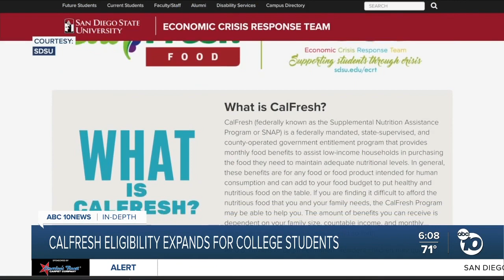CalFresh eligibility expands for college students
As students return to campus, San Diego's three biggest universities are trying to get the word out that many may now be eligible for food assistance from CalFresh.